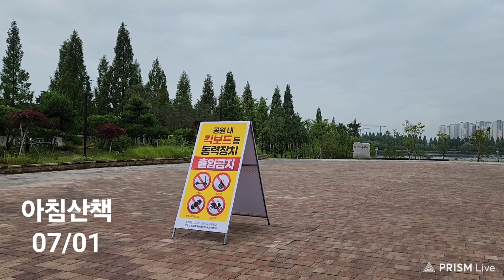#2940 아침(622)산책 [S] 도도쿠폰 [U] 꼬모 바레나 △ 24/07 * 월요일, #07/01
아침산책

아침 소풍길 아이들
오디너리 미러클
마곡철교 기차 기적
시작하기전 두려옴

일상의 시작입니다.
벌써 반 년이 지났습니다.
또 반 년을 시작 합니다.

이만함에 감사하며 살자
합니다.

ㅡㅡㅡㅡㅡm

★ 반포식스 도도쿠폰

좋은 면만 보자 합니다.
믿어도 된다 합니다.
힘들다고 하면
열심히 사는 것 입니다.
그저 지켜만 보자
합니다.

ㅡㅡㅡㅡㅡm

● 꼬모, 바레나

온해선 원장님이
휴가로 2주 스위스 트레킹 다녀 오시면서
꼬모 호수에도 갔다 오셨답니다.
박정원 선배님이
얼굴책에 꼬모 사진을 올리셨네요.

★ 꼬모 호수,  바레나

ㅡㅡㅡㅡㅡm

ㅡㅡㅡㅡㅡR.P.